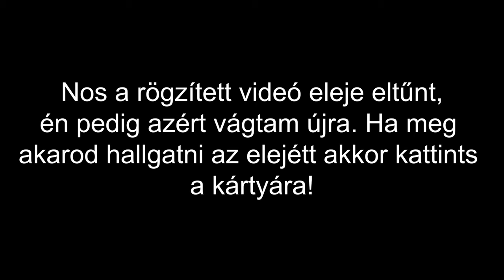TPODCAST Elek Péterrel //A humor mint műfaj// |újravágott short verzió|-Tóth Patrik/Zsuga Roland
Ez az első podcastem, ami talán a kevencem is. Igazi amatőrök voltunk, de Peti mégis azt mondta hogy egész jó volt. Span Zsuga bár hiába nem szólalt meg itt és így adott nekem energiát az egészhez. (Be voltam szrva.. XD)
Aztán telt-múlt az idő és egy fokkal mondhatni jobban belerázódtunk.
Idén folytatjuk a podcastet és remélem fasza kis évünk lesz!